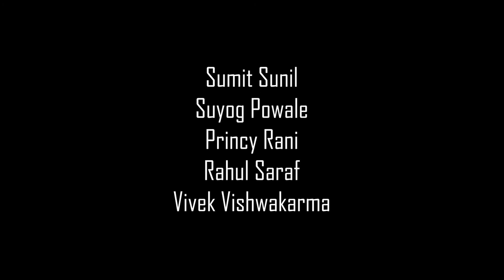Sassoon Docks | Documentary